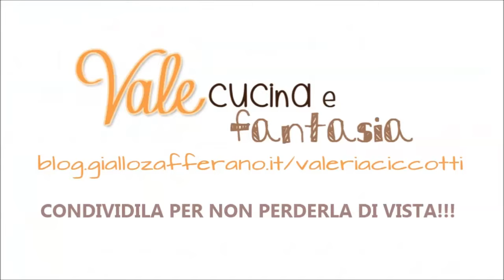CIAMBELLA AL LIMONE RICOTTA E MANDORLE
FACILE E MORBIDISSIMA...RICETTA COMPLETA QUI SOTTO